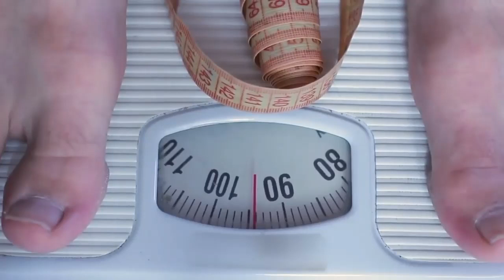Meticore Review 2022 Does Meticore Really Work or just a scam meticore Review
Meticore is a supplement made from natural Japanese herbs and all of its components are approved by the FDA (Japan is known for its traditional herbal treatments for many diseases). I´m using the product for four months and I felt many differences in my body. I'm glad with the results, as I stated in this video, but I do have some alerts about the product.

I use it every day during breakfast - on scoop per day into a glass of water. It turns into a tonic that makes our metabolism work faster. Meticore is today a very popular product since it treats weight loss but also eliminates fat in a natural and definite way. As I said, I used the product for 4 months and could see results, but during this time, I also excercided and tried to introduce into my life better health habits, which helped me a lot in my weight and fat loss.